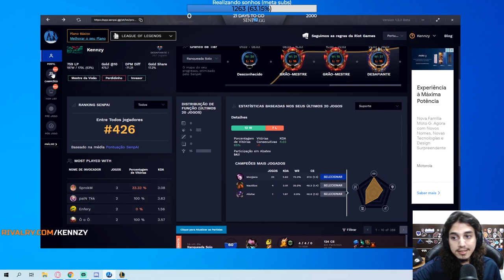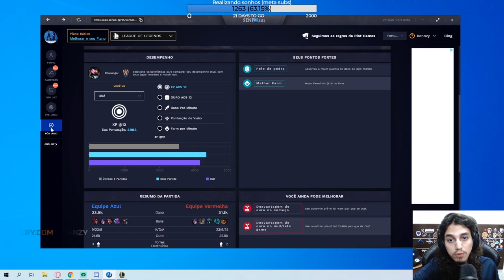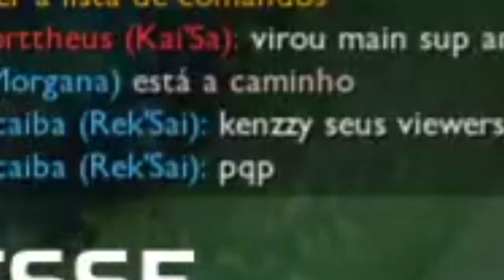ESSE SUP DÁ MAIS DANO QUE O MID